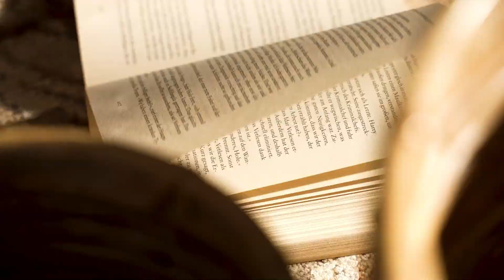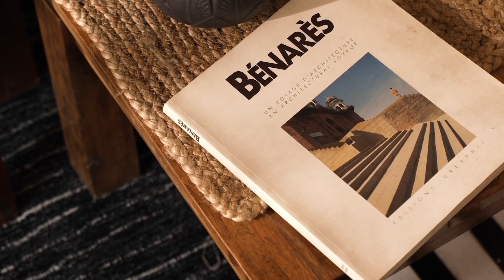Obeetee Artisan Made Since 1920